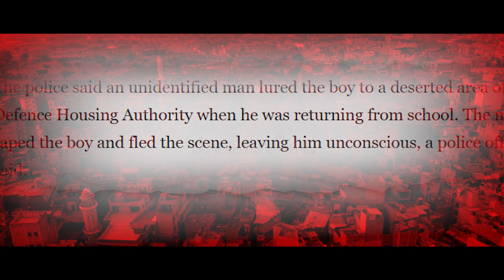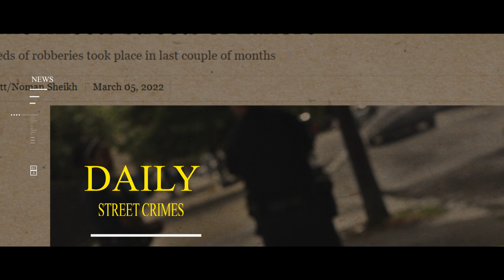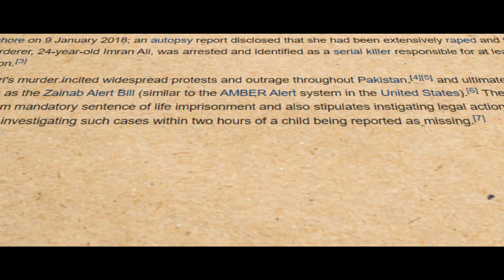MERE SHEHAR KO HOVA KIA | SHORT DOCUMENTARY | AB PERVEZ Productions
LAHORE biggest city of Punjab and one of the most IMPORTANT cities of PAKISTAN . Filled with different Flavours of MODERNISM , HISTORY , CULTURES , NECESSITIES and ENTERTAINMENT . BUT !!! " There are always 2 sides of a COIN"

A SHORT DOCUMENTARY by ABU BAKAR PERVEZ

This video is for AWARENESS and ENTERTAINMENT Purpose.
This video is only based on my Opinions . You might can Dis agree to it .